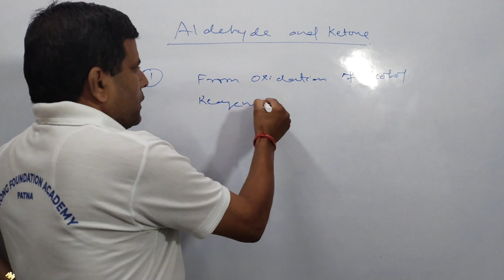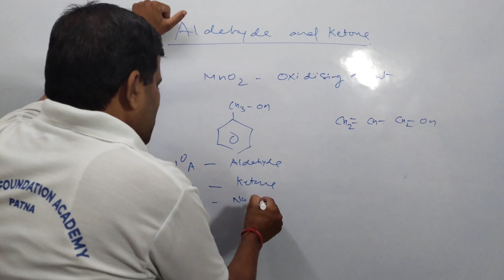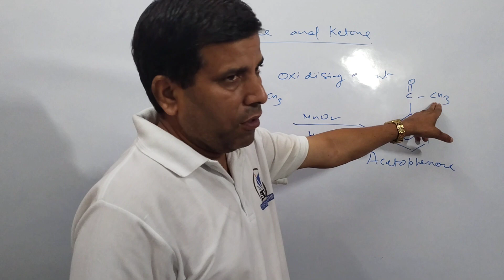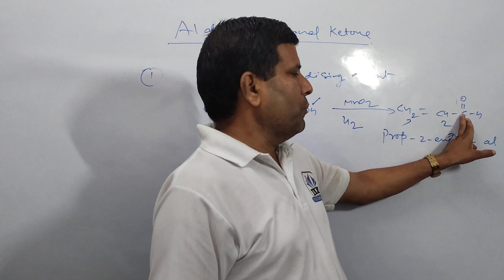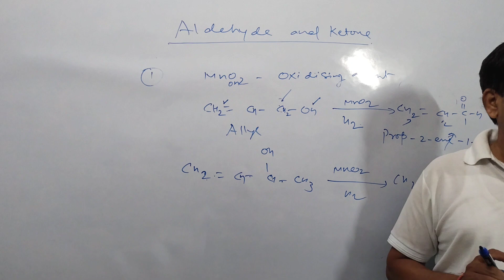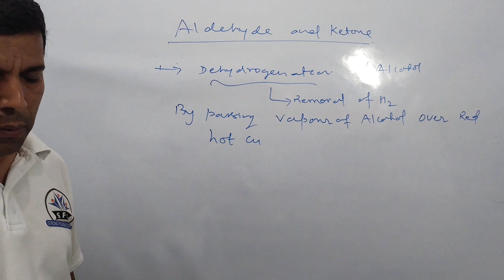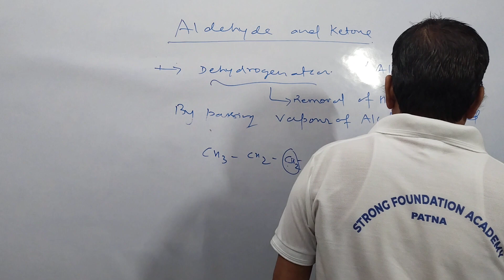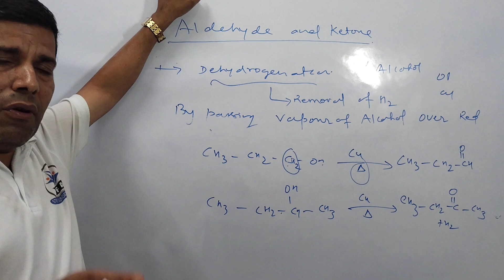Aldehyde and Ketone Part - 02, JEE |NEET | Class 12th